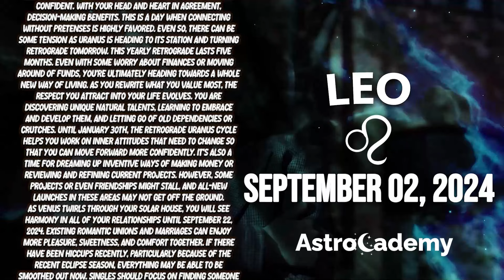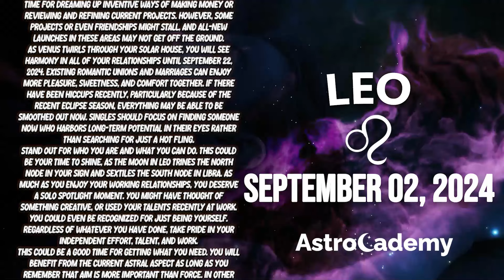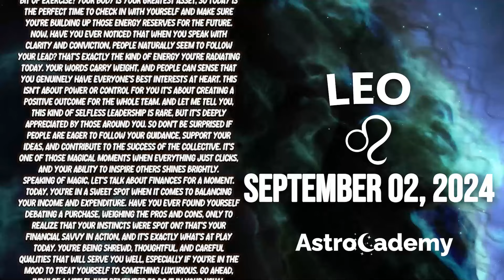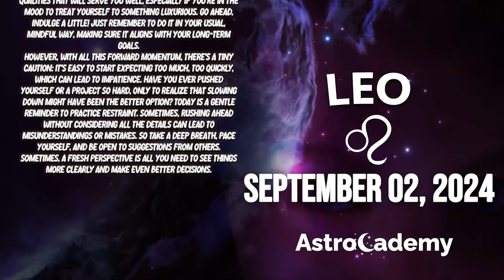LEO ♌ TODAY BEFORE MIDNIGHT IT WILL HAPPEN🚨😱 HOROSCOPE FOR TODAY September 2, 2024 ♌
Here is my Leo forecast / horoscope for today Monday, 2 September 2024. This applies to you if you are born under the astrological zodiac sun sign of Leo. You can also check this reading if your are Leo moon sign or Leo rising star.

Today's horoscope Leo -  September 2 2024 - ♎️
AstroCademy Look at your Leo prediction  September 2 2024 ❤️

On your favorite channel, Leo daily horoscope  September 2 2024, discover what destiny holds for you in love, health and money. Leo daily horoscope for free, Leo horoscope  September 2 2024, ♎️

Leo Horoscope Today September 2 2024
Daily horoscope Leo September 2 2024
Horoscope Leo September 2 2024
Leo September 2 2024

Leo love horoscope September 2024